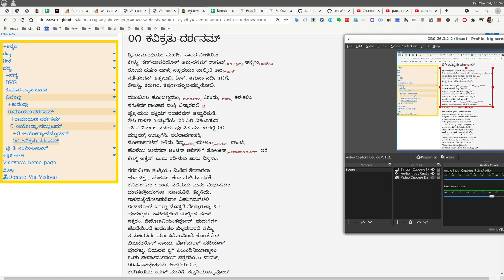kuvempu-mahAchChandaH sarala-ragale-vikAraH कुवॆम्पु-महाच्छन्दः सरल-रगळे-विकारः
शिकिरणविवरणम् -

- ಮಹಾಚ್ಛನ್ದ ಇತಿ ಕುವೆಂಪು-ಕೃತ-ನಾಮ
- ೫-ಮಾತ್ರಾ-ಗಣಾನಾಮ್ ಆವರ್ತನಮ್ ಸರಲ-ರಗಳೆ ಇತಿ ಕಥ್ಯಮಾನಮ್ ಬಹುಭಿರ್ ನವೋದಯ-ಕವಿಭಿಃ ಪ್ರಯುಕ್ತಮ್.
- ಛನ್ದೋನಿಯಮಾಃ ಕ್ವಚಿತ್ ಪರಿತ್ಯಕ್ತಾಃ, ಯೇನ ಪಠನಗತಿರ್ ಬಾಧ್ಯೇತ.